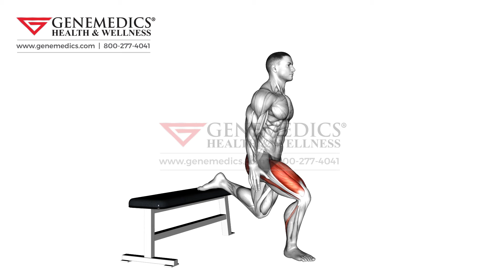Bulgarian Split Squat Thighs Exercise